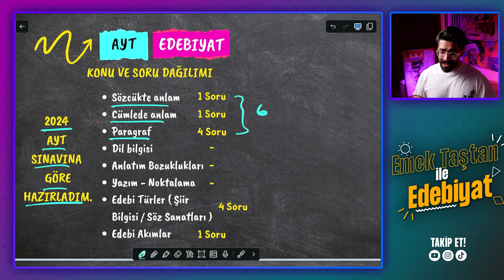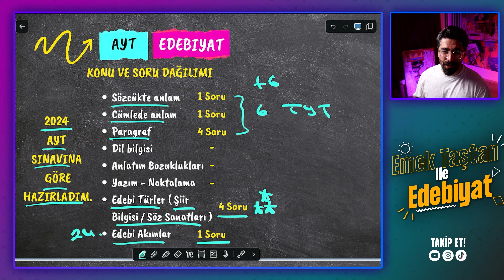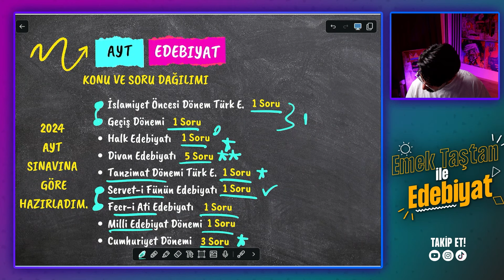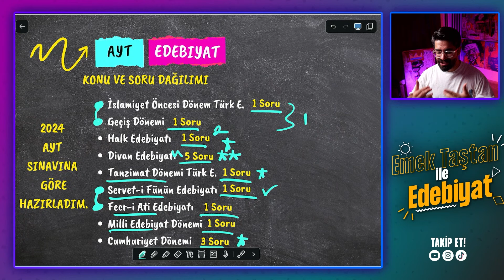2025 YKS - AYT EDEBİYAT KONULARI VE SORU DAĞILIMI🔥